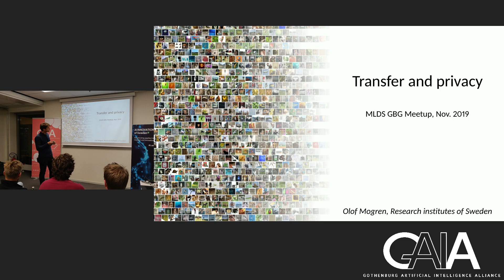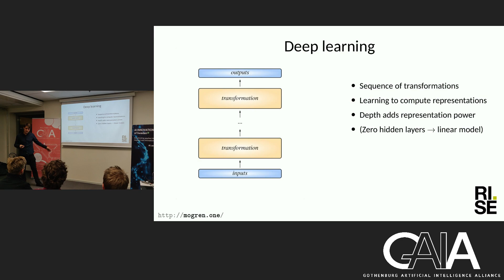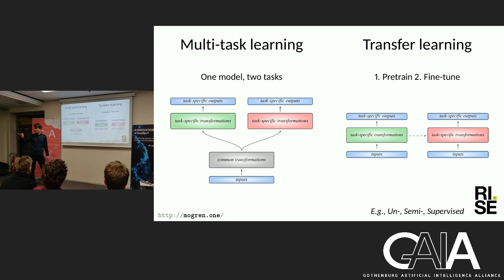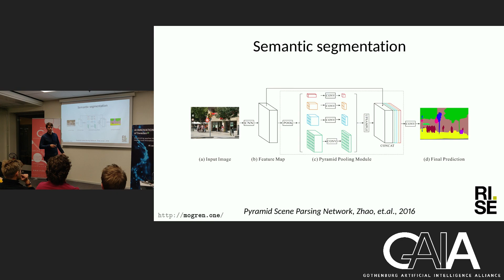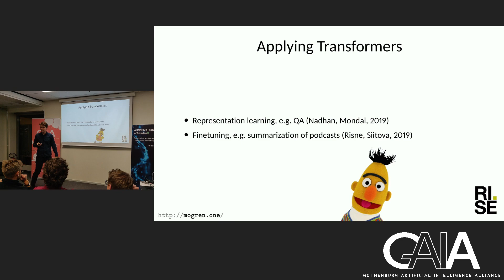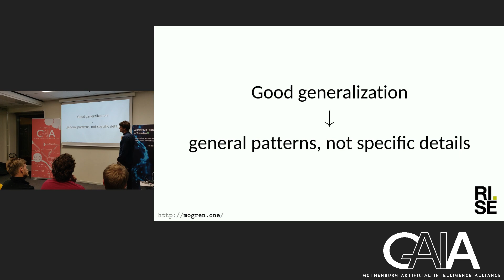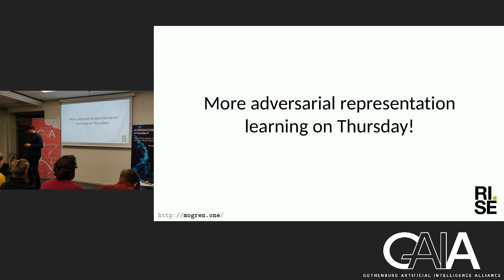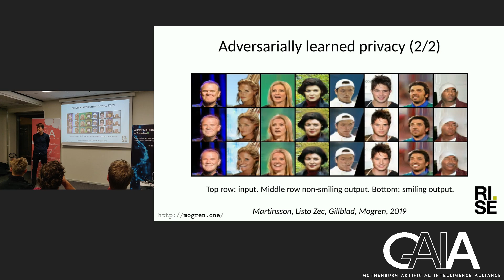Privacy and Limited Data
At this meetup, Olof Mogren talks on the topic of privacy and limited data. Olof Mogren is heading the deep learning research group in Gothenburg at RISE Research Institutes of Sweden. He received his PhD in computer science from the Chalmers University of Technology in 2018, with a thesis on deep representation learning for natural language processing. See the abstract below for more details on his coming presentation.

Our hosts for the evening will be AIIoS. AI Innovation of Sweden is a national centre for applied AI research and innovation, intending to strengthen the competitiveness of the Swedish industry and welfare. AI Innovation of Sweden is a national and neutral initiative, functioning as an engine in the Swedish AI ecosystem. The focus is on accelerating the implementation of AI through sharing knowledge and data and collaborative projects

Many areas of advanced data analytics have seen astonishing progress with deep learning. Deep neural networks now power systems that excel in image processing, playing ancient board-games, and interpreting natural language. These networks have a high learning capacity, but they require large amounts of training data to come to their full potential. What choices do we have when the required amounts of data can not be met? And how do we ensure privacy for individuals that may be part of the datasets that underlie our conclusions?

One strategy to deal with limited data is transfer learning: the process of training a model in two stages: first using a large generic dataset, and then on data from the target domain where the model will later be used and evaluated. For instance, you may pre-train a model for classification on a large and easily available dataset such as Imagenet, and then perform the fine-tuning on a different dataset, or even on a different task such as semantic segmentation. For convolutional neural networks in computer vision applications, this kind of initialization has been successfully employed for years, and similar approaches have now started to emerge for applications in natural language processing. The Transformer-based architectures such as BERT and GPT-2 can now be trained in similar ways for language applications.

When a model obtains a very good fit on the training data, yet fails to generalize to unseen test data, is an issue referred to as overfitting. Interestingly enough, this is closely linked to the issue of privacy. Special care needs to be taken about both, especially when using datasets of limited size. When a model fails to generalize due to overfitting, it also starts to memorize information that is specific to the training data. For sensitive applications, this may be information that we'd like the model not to expose. Limiting overfitting can lead to improving privacy but this neat side-effect may not be enough in practice. Ensuring privacy may also be approached using mechanisms such as particular ensemble setups or adversarial learning.

In this talk, we will go through the basics of transfer learning and some issues of data privacy with some possible remedies, illustrated with examples from the AI research at RISE Research Institutes of Sweden.